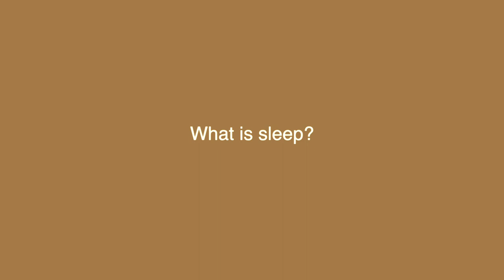Fatigue? Here's the Functional Medicine Way to Avoid Chronic Fatigue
There's a way that allows you to show up to life that is not exhausting that allows you to live with continual abundant energy.

Have you been feeling fatigue?
In this video I show a functional medicine approach to dealing with chronic fatigue syndrome that is a result of too much news, improper work life balance, burnout and stress. And show you how to deal with anxiety in a whole new way. You can even feel relief from symptoms like ,sleep disorders, snoring, obstructive sleep symptoms

It’s possible to live the life you’d love to live without struggling, sacrificing or working excessively hard for it. This short and sweet gem will walk you step by step into that new reality (and maybe a laugh or two)

👉 A one of a kind opportunity to access clear, revelatory guidance is yours FREE for a limited time only

Listen to our FREE Podcast (Miracle Renegade) where hosts Maureen Whitehouse and Christian Camarena reveal the miraculous in the marginal, the mundane, the mayhem and the everyday struggles of life

Always Tired? Why We Sleep All The Time and Still Feel Tired | Miracles with Maureen